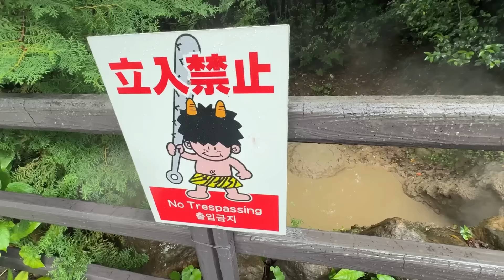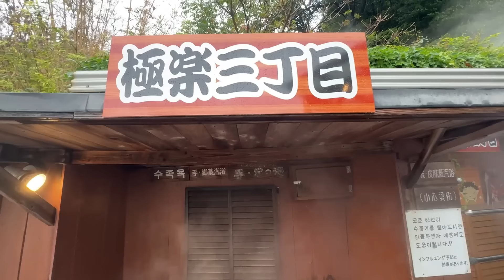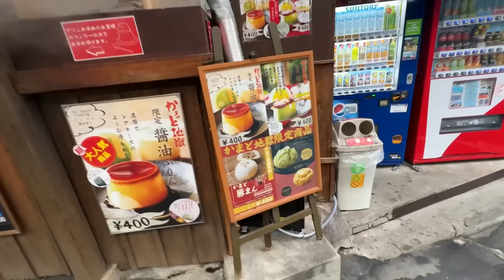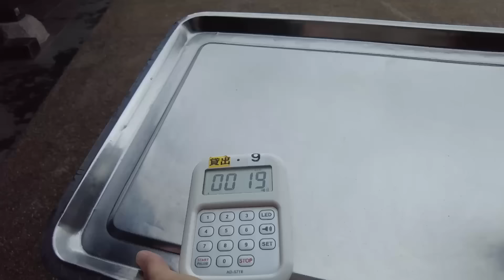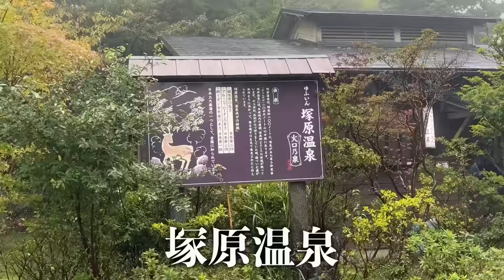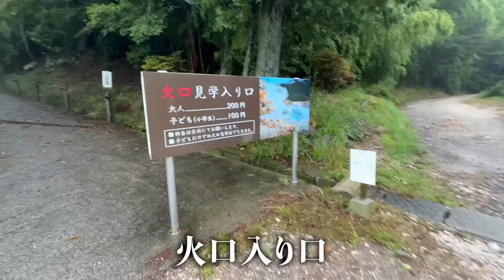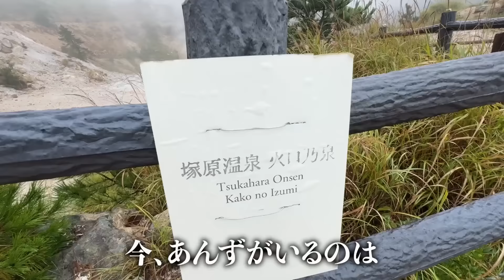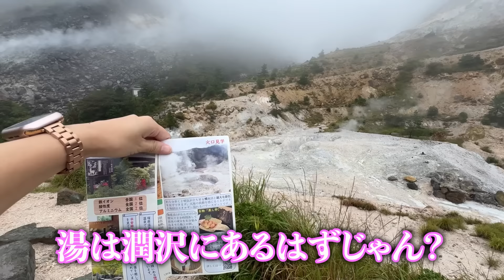火口はすごい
別府温泉貸切風呂で、、、 あんずの野望88話
【毎日動画投稿中　２１：３０】